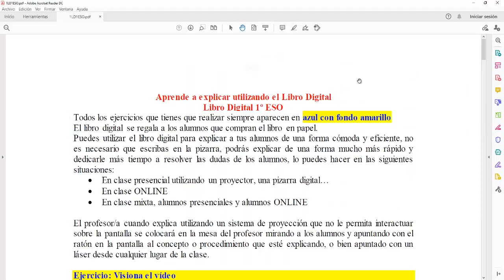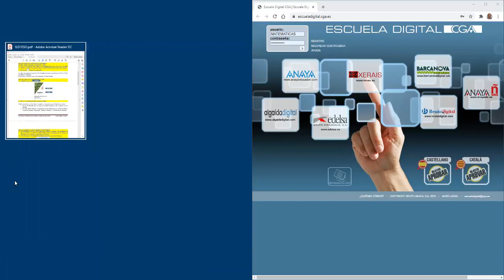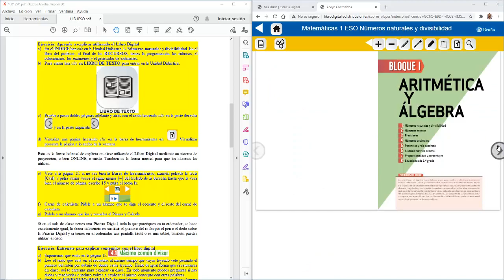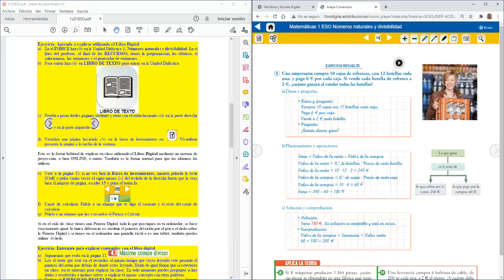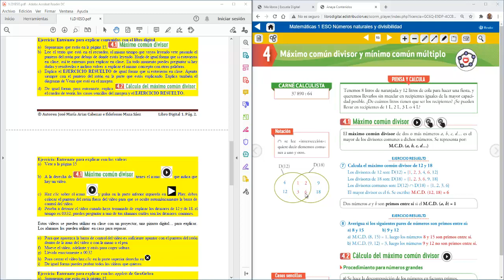Matemáticas ESO y Bachillerato: Recomendaciones para trabajar los PDF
Libro digital
Dividir la pantalla en 2 ventanas